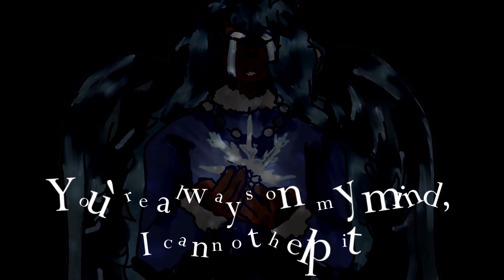𝙸'𝚕𝚕 𝚋𝚎 𝚖𝚎𝚎𝚝𝚒𝚗𝚐 𝚢𝚘𝚞 𝚑𝚎𝚛𝚎, 𝚎𝚟𝚎𝚛𝚢 𝚝𝚒𝚖𝚎.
Eliam, formerly known as Teruhaji Jasshu, was a character managed by Retsune-P who is now being reformed, voiced now by Biggity Boy.
Sam, his designer, gave me the rights to his design.
A CV and VCV voicebank are currently in development, however, to show off his voice, I made a cover of Death by Melanie Martinez, representing his life cycle.
Liam deserves to be something bigger.
CREDITS:
・Video, input audio, mixing: K.C. (you're already here)